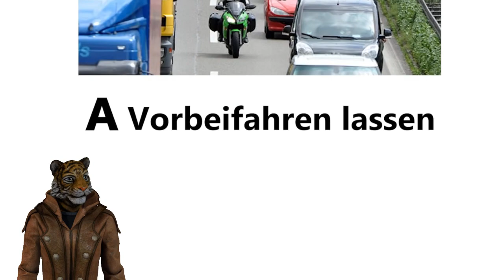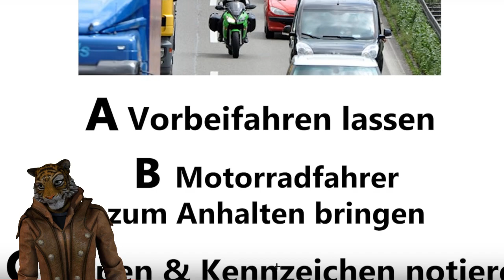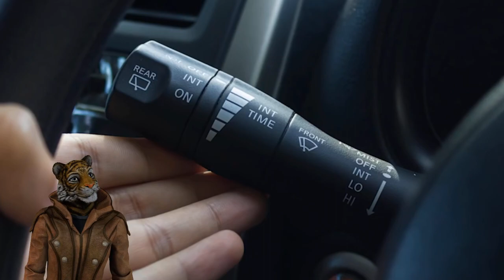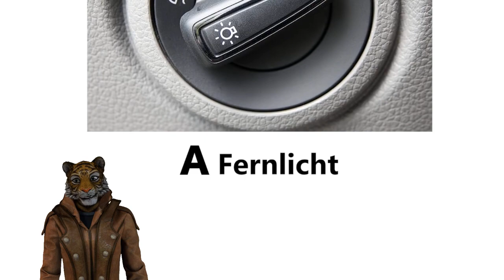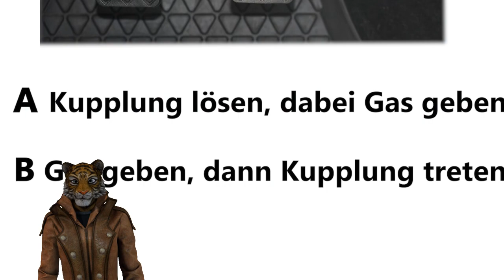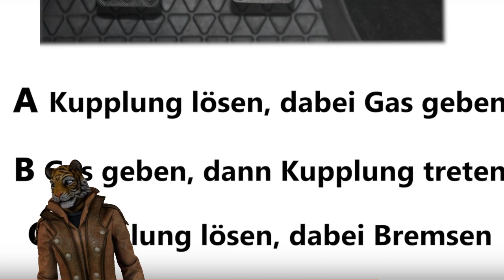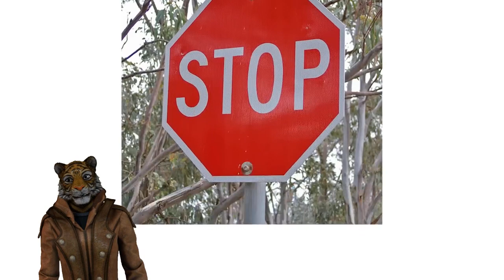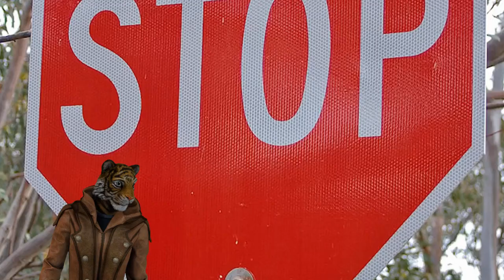THEORETISCHE FAHRPRÜFUNG | Sofort und Gleich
Download Link für iOS :
Download Link für Android :